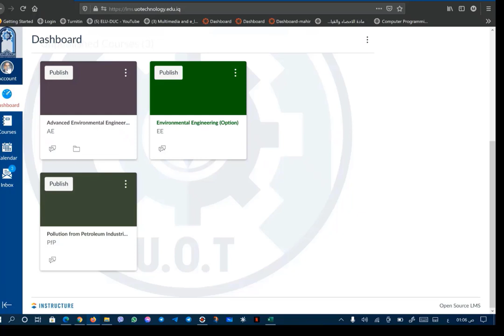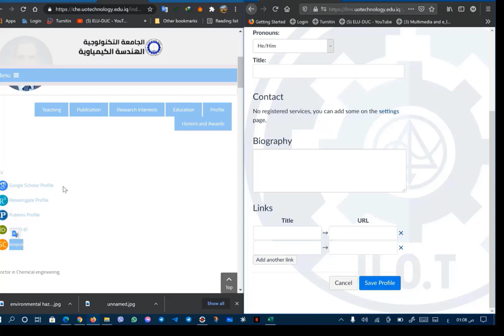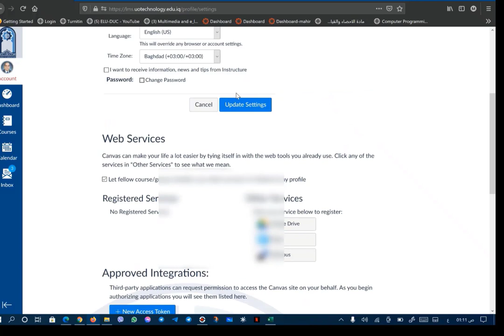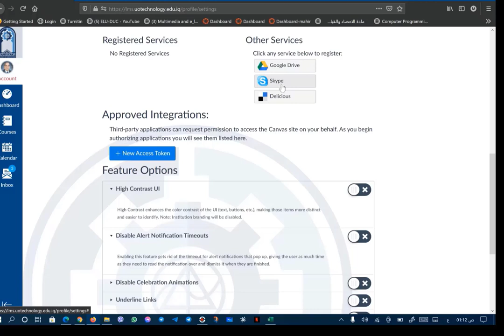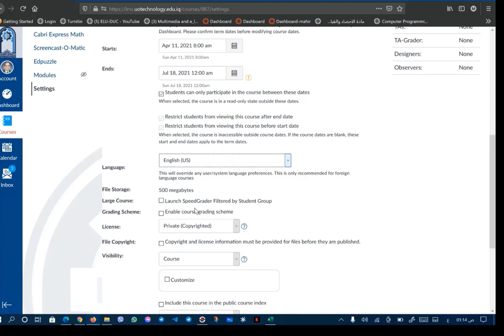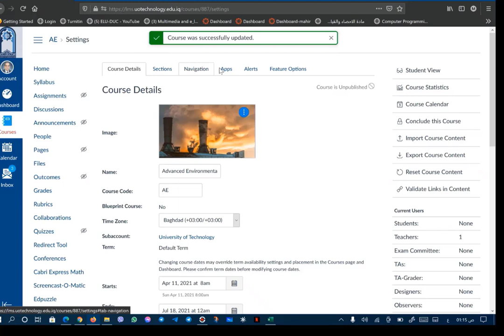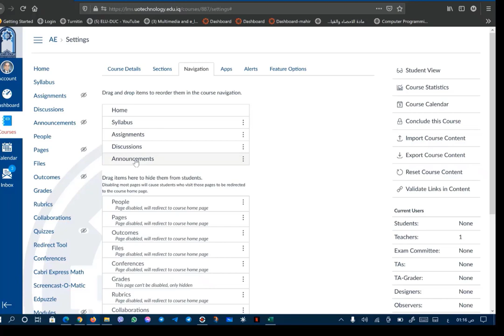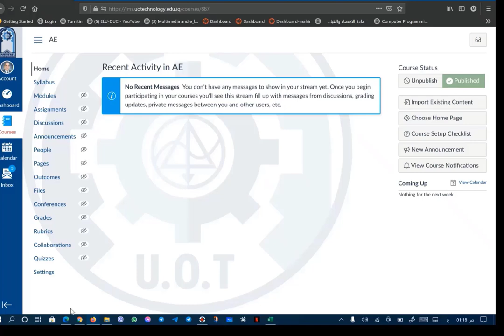Creating a Course and Setting Up a teacher account and the Course and adding the students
Canvas Course Setup (Creating a Course and Setting Up a teacher account and the Course and adding the students)By Assist. Prof: Mahir A. Abdulrahman